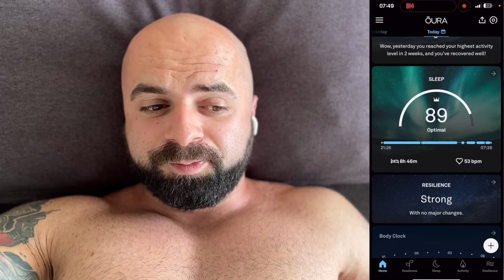Dlaczego milionerzy zaczęli nosić plastry na nosie? TEST OPASEK HORMOZIEGO! - Jak poprawić oddech?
Studiując nawyki ludzi sukcesu odkryłem, że Alex Hormozi popularny milioner chcąc poprawić oddech i wydolność oddechową zaczął stosować plastry na nos. Czy faktycznie działają? Postanowiłem sprawdzić, czy oddychanie nosem na siłowni, oraz podczas biegania faktycznie będzie w nich lepsze. Szukałem też sposobu, jak lepiej spać i przestać chrapać, więc plastry zostały również założone na noc. Czy miałem po nich lepszy sen? O tym wszystkim mówię w moim Vlogu z Tajlandii! Zapraszam do oglądania - Karol Wyszomirski​ - Kosmiczny Omnipotencjał

Karol Wyszomirski​ – BIOHAKER. HEALTH & PERFORMANCE COACH.​ Praktyk zmiany osobistej, specjalista w dziedzinie optymalizacji zdrowia i zwiększania efektywności psychofizycznej. Autor bestsellerowych książek z serii BIOHACKING i NEUROHACKING. Więcej informacji na temat mojej pracy znajdziesz na mojej stronie internetowej, w ofercie kursów i szkoleń oraz w moich książkach i podcastach.

Zapraszam do obejrzenia filmu, zostawienia komentarza oraz udostępnienia go!